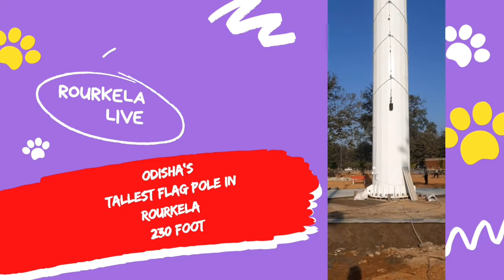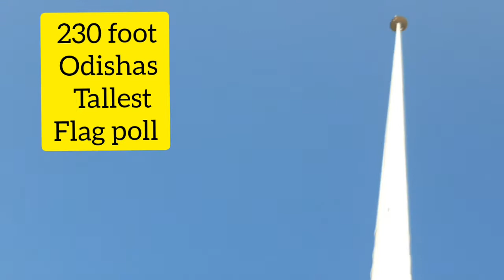Odisa's Tallest Flagpole !! Rourkela Flagpole !! Rourkela♥️ Tallet Fagpole In Odisha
230 Foot Tall Flagpole in Rourkela Sector - 6 , Telephone Bhawan Ground
Beautiful Gift Of SAIL for Rourkela People's

Hello Everyone🙏
I Am Amit Kumar Mandodari
I AM A HEALTH WELLNESS PROFESSIONAL AND BUSINESSES CONSULTANT / COACH
1st  I FEEL SO PROUD I BORN IN ROURKELA AND I LOVE SO VERY MUCH TO MY BEAUTIFUL CITY ROURKELA IN THIS CHANNEL YOU WILL WATCH MY VIDEOS & VLOGS I WILL GIVE MY BEST FOR MAKE GOOD CONTENT FOR YOU ALL MY BEAUTIFUL YOUTUBE FAMILY AND FRIENDS SO PLEASE KEEP SUPPORT ME
WATCH MY VIDEOS,,📺🎥🎞️🎬 REGULARLY SHARE YOUR SUGGEST WITH ME 🙏

ROURKELA LIVE
HEALTH VLOGS
MOTIVATION VLOGS
EDUCATION VLOGS
FOOD VLOGS
TRAVEL VLOGS
JOBS VLOGS
WELLNESS SERVICE VLOGS

(ROURKELA LIVE)
LIKE - SHARE - SUGGEST

I AM A WELLNESS PROFESSIONAL I BELIEVE IN NATURAL WELLNESS I CAN HELP YOU TO STAY HEALTHY FOREVER LIEVE DISEASES FREE DRUG FREE DOCTOR FREE LIFE I DEAL WITH DETOXIFICATION, SPORTS NUTRITION, WEIGHT MANAGEMENT, DAILY NUTRITION, SKIN CARE, BEAUTY CARE, ANTI-AGING ETC.

Guys Please Give Your Support With My New YouTube Channel
Please Subacribe
Rourkela live
Press Bell I con
Share with your Groups
Give your Valuable
Comments

FOR YOUR
HEALTH  BEAUTY  AND  WELLNESS  FOREVER

Namaskar 🙏🙏🙏💐